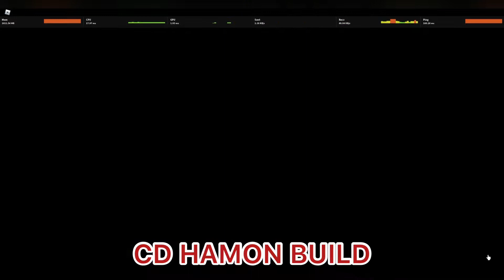[YBA] CD HAMON + BUILD | CD HAMON IS BRAIN DEAD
Not bad wipe but without team